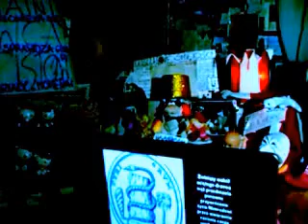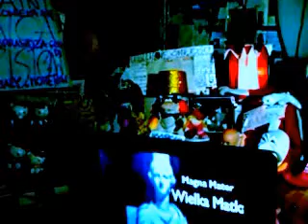DAMY RADĘ,GDY MAZUR ZA DORADZANIE NA STRONĘ PEPICZKÓW PRZEPĘDZIMY I PO LICHWIE!!!